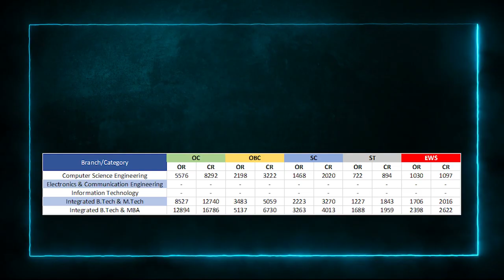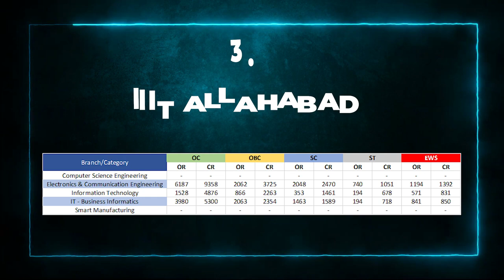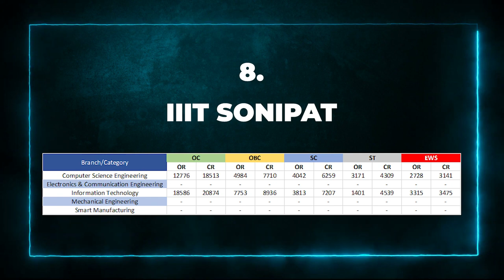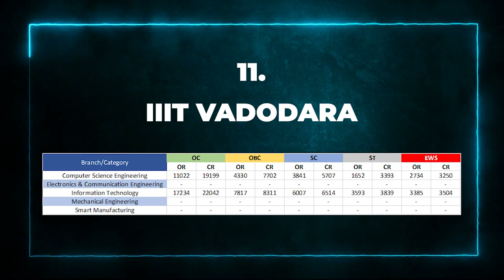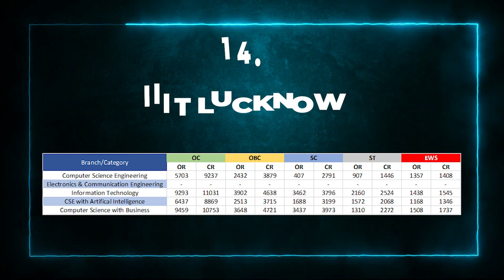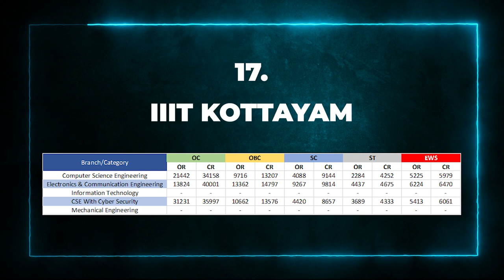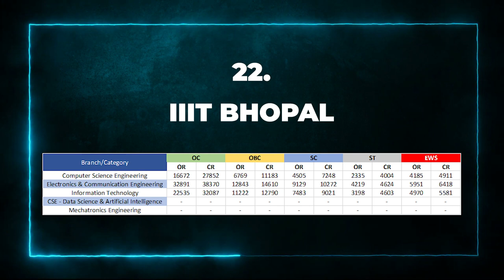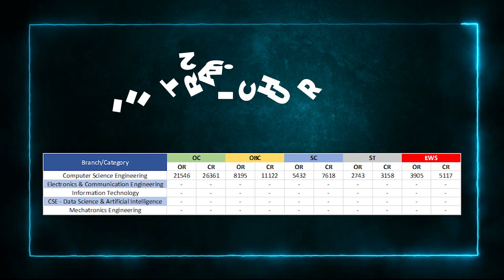JEE Mains Cutoffs for All 26 IIIT's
In this video you will get know Full details of JEE Mains Cutoffs for All IIIT's. I hope you like this video, If you like this video click that like button, and If this information is useful to anyone Share to them, and tell your opinion on this video in the comment section and for more videos click that Subscribe button and press that Bell icon, so that you can never miss an update from us.

                        CHECK OUR OTHER NIT’s VIDEOS

Chapters:
00:00 - Intro
00:06 - IIIT Gwalior Cutoff
00:31 - IIIT Jabalpur Cutoff
00:57 - IIIT Allahabad Cutoff
01:21 - IIIT Guwahati Cutoff
01:44 - IIIT Kanchipuram Cutoff
02:11 - IIIT Kota Cutoff
02:35 - IIIT Kalyani Cutoff
02:59 - IIIT Sonipat Cutoff
03:22 - IIIT Himachal Pradesh Cutoff
03:47 - IIIT Sri City Cutoff
04:11 - IIIT Vadodara Cutoff
04:35 - IIIT Manipur Cutoff
05:00 - IIIT Trichy Cutoff
05:24 - IIIT Lucknow Cutoff
05:52 - IIIT Dharwad Cutoff
06:19 - IIIT Kurnool Cutoff
06:46 - IIIT Kottayam Cutoff
07:12 - IIIT Ranchi Cutoff
07:41 - IIIT Nagpur Cutoff
08:06 - IIIT Pune Cutoff
08:29 - IIIT Bhagalpur Cutoff
08:55 - IIIT Bhopal Cutoff
09:19 - IIIT Surat Cutoff
09:43 - IIIT Agartala Cutoff
10:06 - IIIT Raichur Cutoff
10:30 - IIIT Vadodara International Campus Cutoff
10:36 - Conclusion